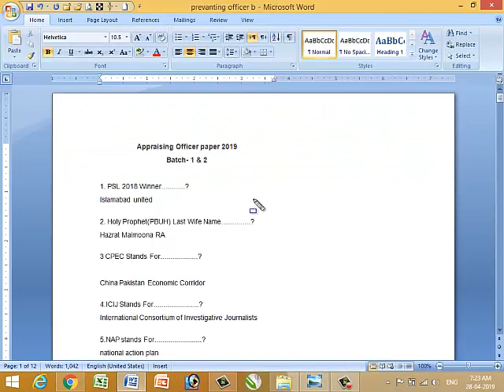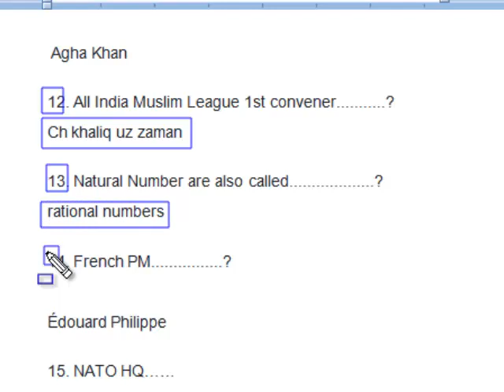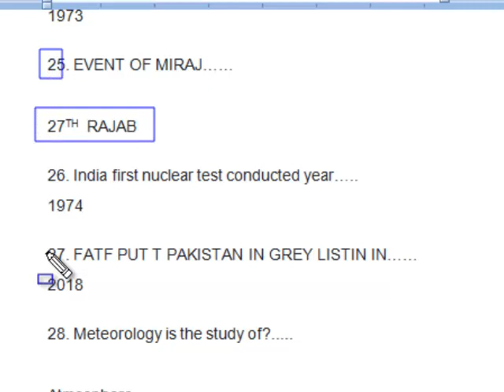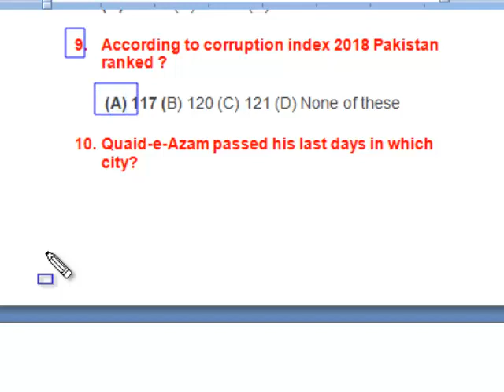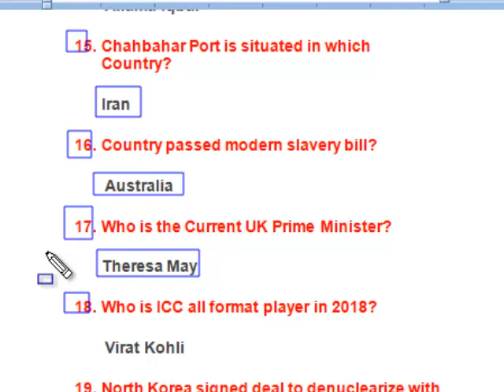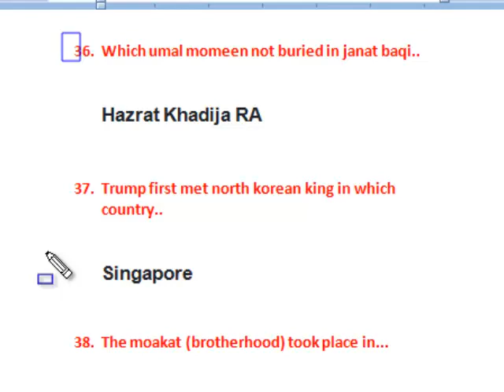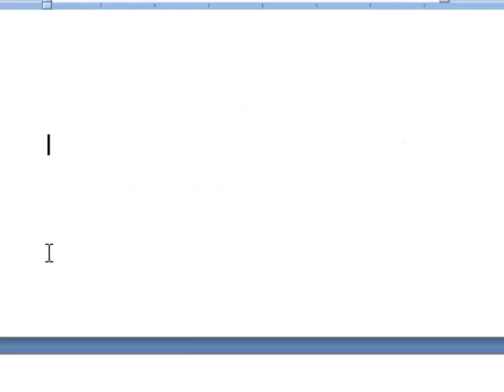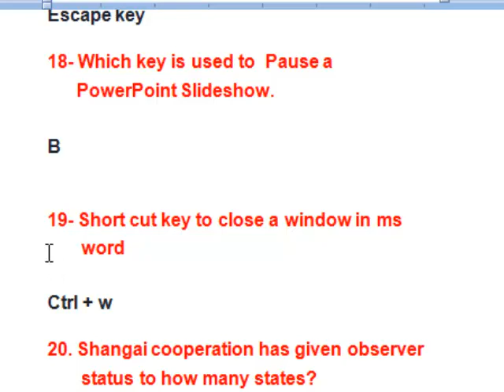FPSC Appraising Officer : Solved paper : Batch-01 & 02: Date: 26-27-04-2019 fully solved papers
I say to you all warmly welcome to my channel “JOBS TEST MASTER”. as the name suggest, is a Channel on youtube where you can prepare yourself for all kind of exams whether NTS admission test (GAT, NAT), NTS job tests or PST, TT, DM, SST, AT, FPSC job tests or PPSC job tests. You can watch free test preparation video tutorials on all subjects included in these exams on my channel JOBS TEST MASTER. JOBS TEST MASTER